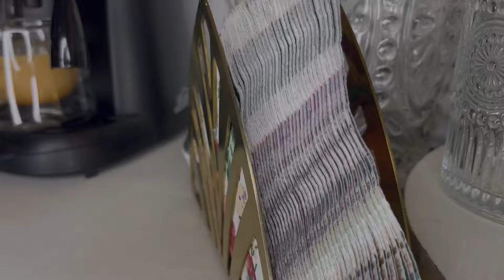DECORACIÓN ESTACIÓN DE CAFÉ VERANO //DECORANDO NEUTRAL Y FUNCIONAL MI ESTACIÓN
Hola chicos les comparto como decoraré mi estación de café coffee utilizando colores neutrales, mi estación es pequeña pero trato de que esté linda y acogedora

Músico: @iksonmusic

Comenta 🫶 comparte 💓